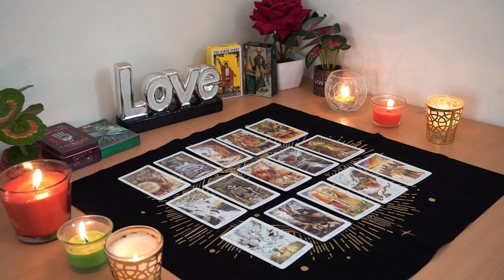ARIES💘 The Happiest You've Ever Been!🥰 A New Romance To Absolutely Say Yes To🌹